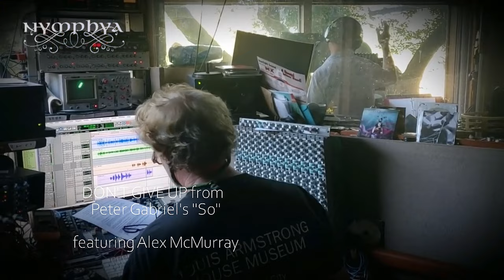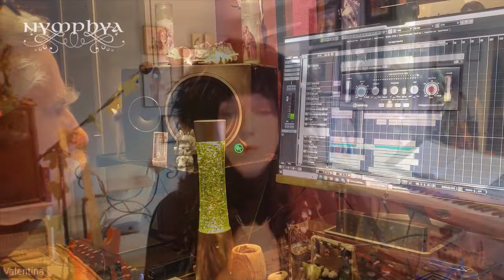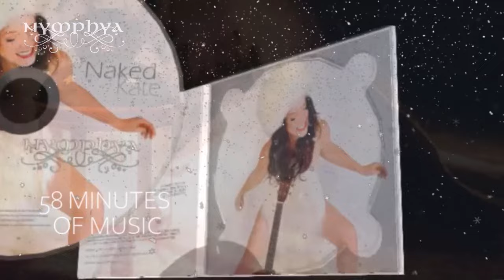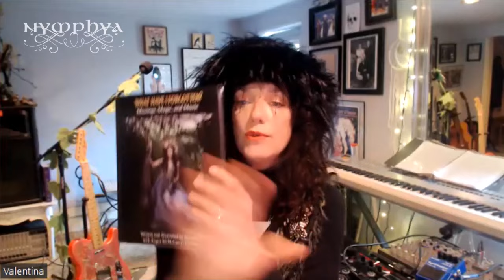🌿 Reuben Spurr Interviews Baroque Pop / Indie Artist NYMPHYA 🌿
NYMPHYA is 𝘢𝘯 𝘪𝘯𝘥𝘦𝘱𝘦𝘯𝘥𝘦𝘯𝘵 𝘚𝘪𝘯𝘨𝘦𝘳/𝘴𝘰𝘯𝘨𝘸𝘳𝘪𝘵𝘦𝘳 /𝘮𝘶𝘭𝘵𝘪 𝘪𝘯𝘴𝘵𝘳𝘶𝘮𝘦𝘯𝘵𝘢𝘭𝘪𝘴𝘵  𝘧𝘳𝘰𝘮 𝘵𝘩𝘦 𝘕𝘰𝘳𝘵𝘩𝘦𝘳𝘯 𝘊𝘢𝘭𝘪𝘧𝘰𝘳𝘯𝘪𝘢 𝘤𝘰𝘢𝘴𝘵 𝘸𝘩𝘰 𝘮𝘢𝘬𝘦𝘴 𝘤𝘪𝘯𝘦𝘮𝘢𝘵𝘪𝘤 𝘢𝘳𝘵 𝘱𝘰𝘱 𝘧𝘰𝘳 𝘵𝘩𝘦 𝘢𝘯𝘤𝘪𝘦𝘯𝘵 𝘢𝘯𝘥 𝘮𝘺𝘴𝘵𝘪𝘤𝘢𝘭 𝘪𝘯 𝘺𝘰𝘶.

Join Nymphya and Reuben for a 30 minute retrospective with stories about Nymphya's discography and future plans.

CONGRATULATIONS to our 2 "CURIOS" EP winners, Martin and Megan!

Nymphya's latest work, WHAT HAVE I FORGOTTEN?, includes a self illustrated color hardback book that uncovers the esoteric hidden messages buried in the music.

✔️ Get your own vinyl, CD or digital download at 𝗧𝗵𝗲 𝗡𝘆𝗺𝗽𝗵𝘆𝗮 𝗦𝗵𝗼𝗽

✔️ Buy Nymphya a coffee (virtual) to support the making of more music like this

✔️ Get new music and goodies when you join Nymphya's email tribe